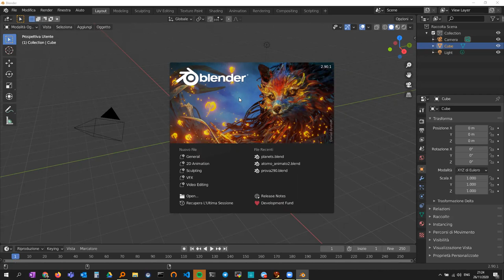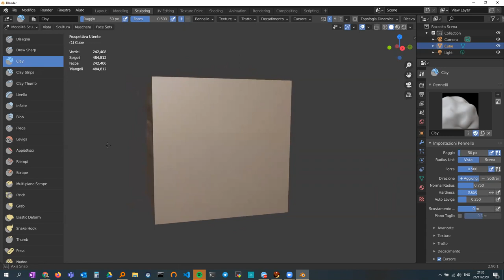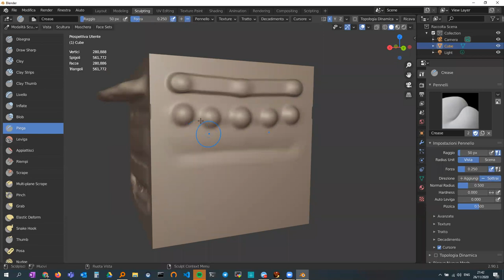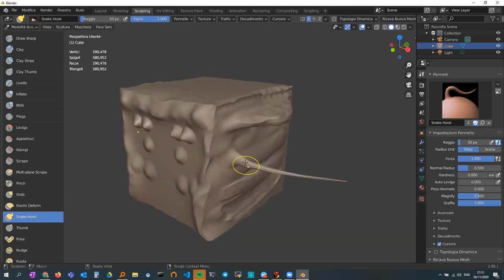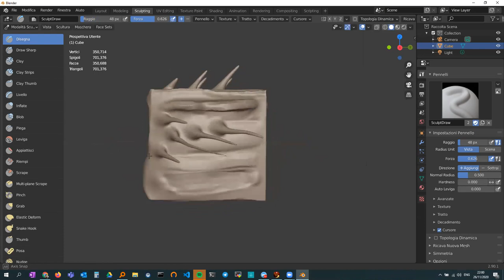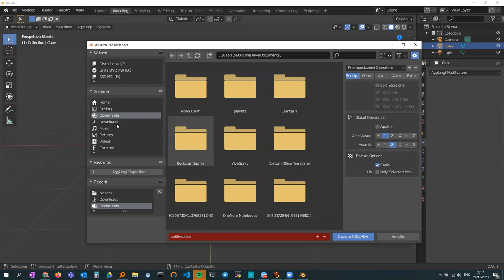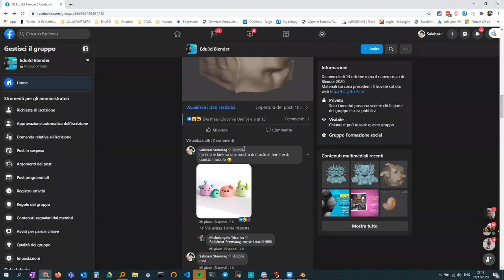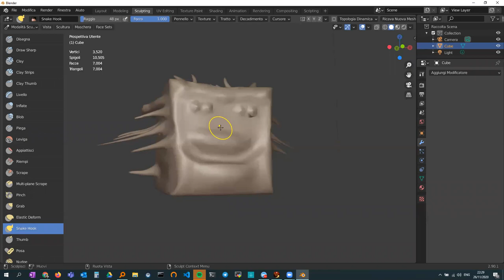Registrazione incontro Sculpting in Blender Edu3D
Incontro del 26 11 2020